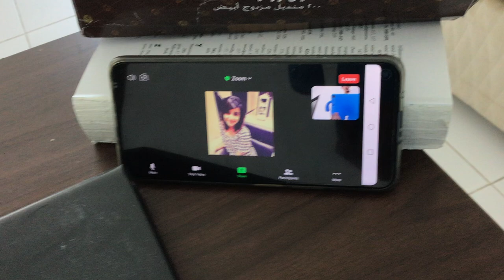Meeting next to computer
You are next.